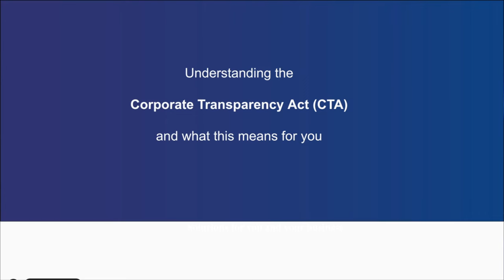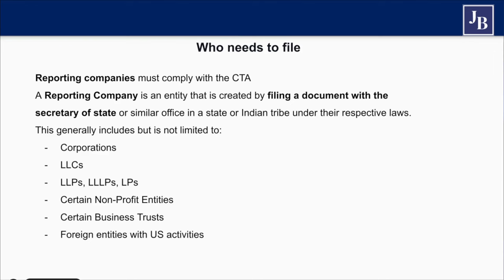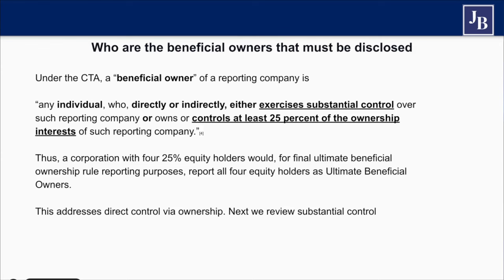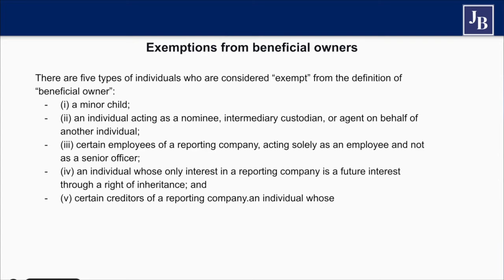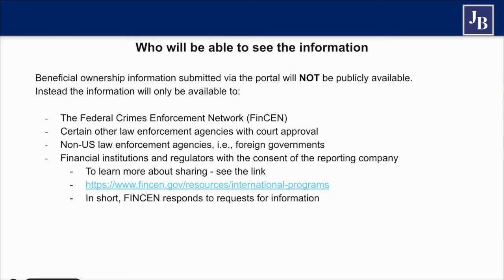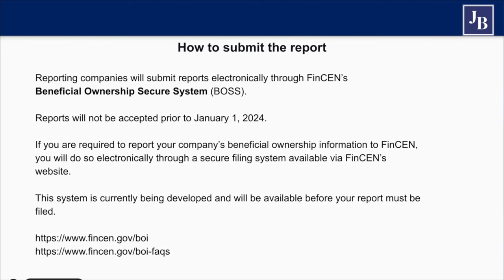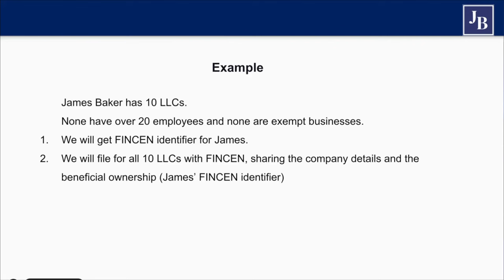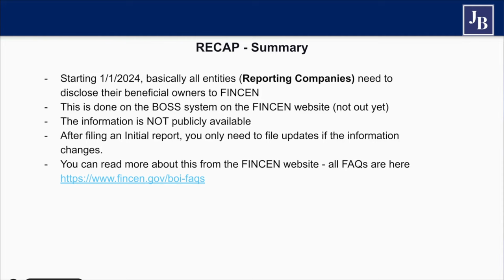Accountant Explains: Corporate Transparency Act (2024 Update)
In this video, I take a look at the Corporate Transparency Act and tell you everything you need to know in easy-to-understand bit-size chunks.

How many videos of James have you watched today?
Do you want to skip the line and get the answers to your questions right away?
Do you want to learn exactly how you can have a Tax Free US Company and bank account without traveling to the US?
Do you want to grow your business and pay no taxes without spending hours and hours learning how everything works on youtube?

Or get your questions answered right away on a call with James. Schedule with the link below to receive clarity on your tax situation and stop spinning wheels.

Would you like to learn our 3 step strategy for owning and operating a US Company? Do you want to grow your business and pay no taxes without spending hours and hours learning how everything works on youtube?

We are hosting weekly Ask Me Anything sessions, you could for limited time access to them free of charge, if you want to expand your business and network, and have access to our Telegram and Discord Server, join us here:

Check out James’ top recommended videos here - these are cornerstone videos that should answer many of your questions.

And don’t forget to check out all of the “CALLS WITH JIM”

Do you want to learn how to open and operate a Tax Free Company in the USA even if you live outside the US and don’t have a visa.

Already have an LLC? Did you already complete form 5472 for your company? Did you know there is a $25,000 penalty for not doing this form? I’ve made a short training that explains exactly what you need to do and why so you can get this done quickly and correctly, the first time around.

I get asked what company I recommend to help with sales taxes and every time I mention Tax Jar. Once set up, tax jar can complete all of your monthly sales tax filings automatically. If you are looking to solve this problem forever, click this link to find out more about what they can do for you.